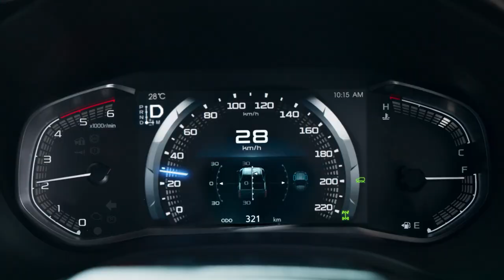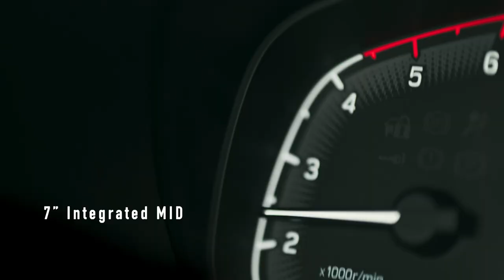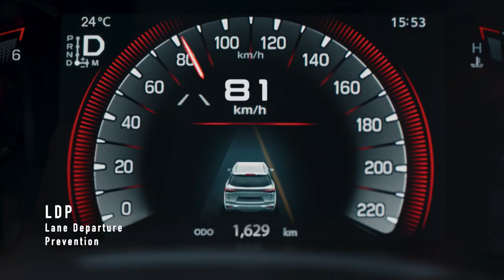7 ข้อที่ทำแล้วมีความสุข⎜Social So ZAP⎜18.07.67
7 ข้อที่ทำแล้วมีความสุข⎜Social So ZAP⎜18.07.67
ออกอากาศประจำทุกวันพฤหัสบดี เวลา 17:00 – 17:30 น.